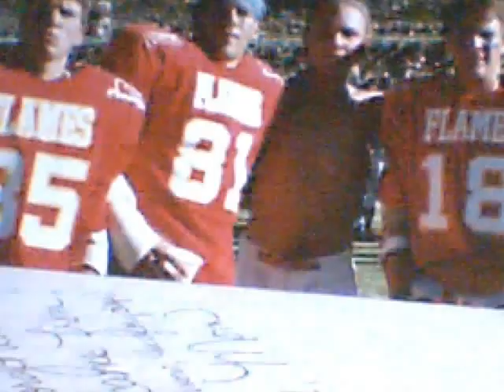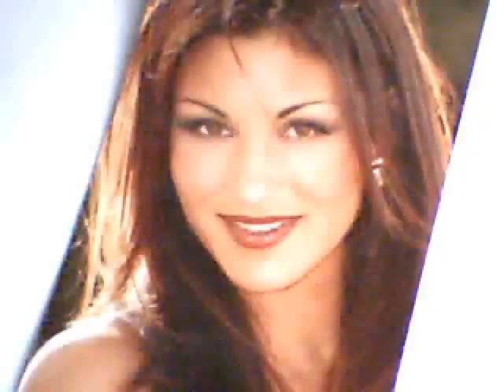TD Drake - "GET MINE"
Other videos by TD Drake -